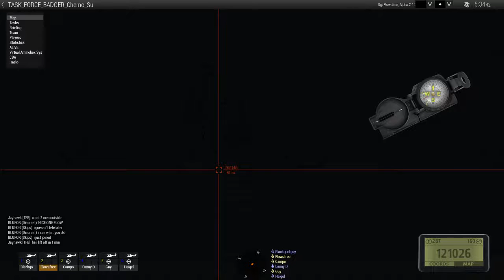How Badger Plots Their Maps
Game: ArmA III
Author: fedeqer